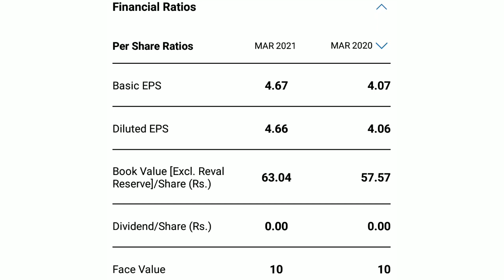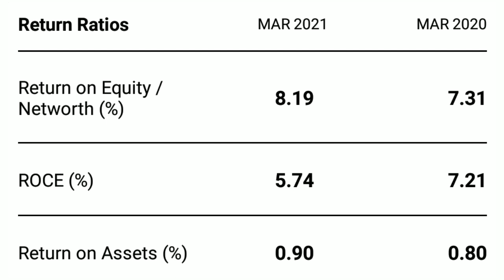AB CAPITAL | ADITYA BIRLA CAPITAL | AB CAPITAL STOCK | EXPERT OPENION ON AB CAPITAL